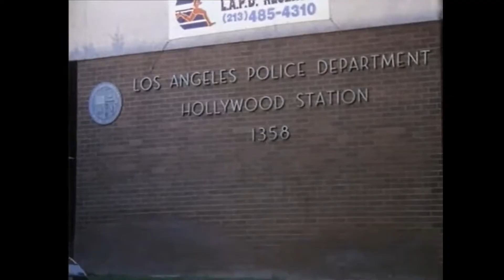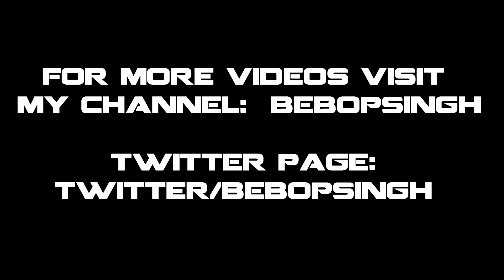Cybernater - Singh's Movie Review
This 1991 low-budget scifi movie that tries to be like Blade Runner and failing.